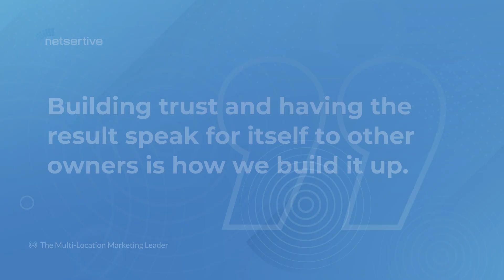Danielle Yuthas from SpeedPro on Building a Data Lake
Danielle Yuthas is the VP of Marketing at SpeedPro and our guest on this episode of Multi-location Marketing Leader. SpeedPro is a large format printing franchise with 124 locations in the US. Primarily focused on B2B, SpeedPro offers vehicle wraps, murals, signage, trade show booths, etc.

Danielle and our host Erin Martin discuss the funding program for digital marketing that SpeedPro offers to franchisees. They also talk about digital advertising tactics, SEO initiatives that bring results, and what building a data lake can bring to a franchise business such as SpeedPro.